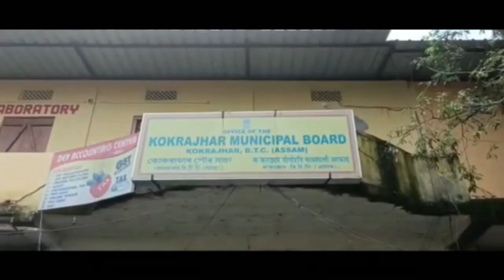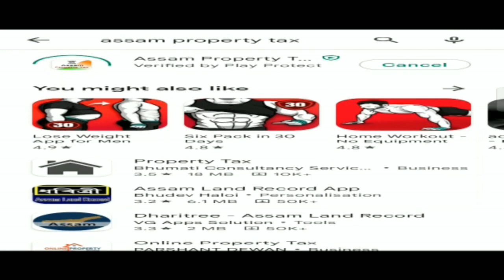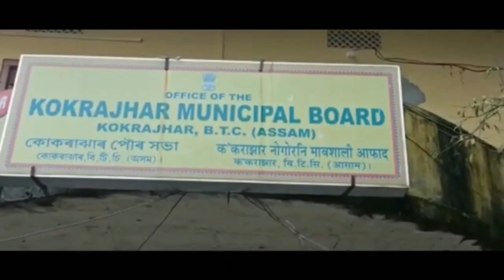रबिराम बर' आ बावैसो फोसाव जालांनाय आसाम पुलिसाव सायख'जानानै ओनसोल नांङैनो गोगगानाय लाबोनो हादों